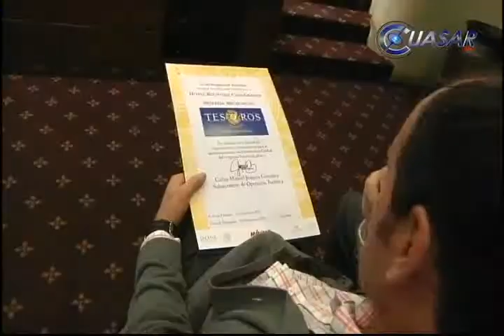Certifican como Tesoros a 15 empresas turísticas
Por sus altos estándares de calidad a nivel internacional, 15 empresas michoacanas, de alimentos y hospedajes recibieron la certificación de calidad "tesoros de México", que otorga la Secretaría Federal de Turismo. Son 13 recertificaciones y dos nuevos integrantes...